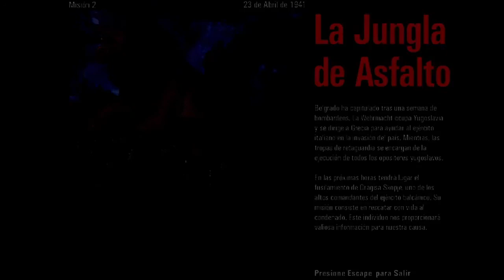Avance: Misión 2 - Commandos BTCOD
A partir de ahora, subiré estos "adelantos" con el fin de poner contexto a lo que se tratará en la misión correspondiente. Además de ser útil para no alargar demasiado el video, yendo más directo con el desarrollo del gameplay en sí. Seré más concurrente, terminaré con la expansión y seguiré con el resto de la saga de ser posible :)